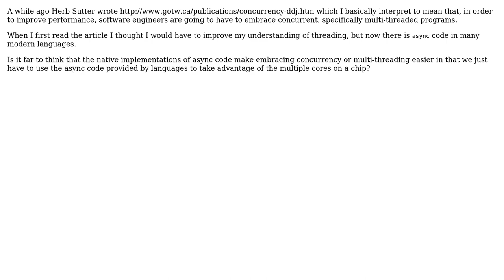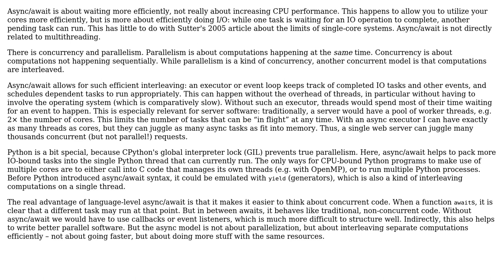Does native async implementation in languages like Python and C# Solve the "Free Lunch is Over"...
Software Engineering: Does native async implementation in languages like Python and C# Solve the "Free Lunch is Over" problem?

With thanks & praise to God, and with thanks to the many people who have made this project possible! You are responsible for your own actions.